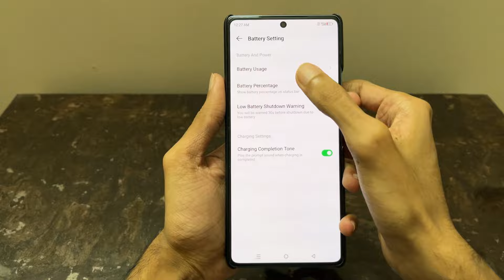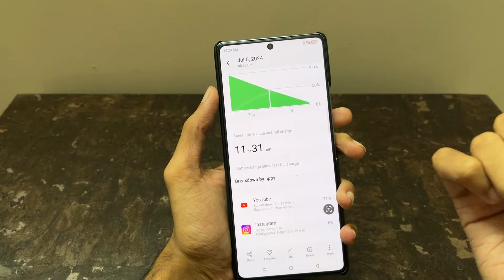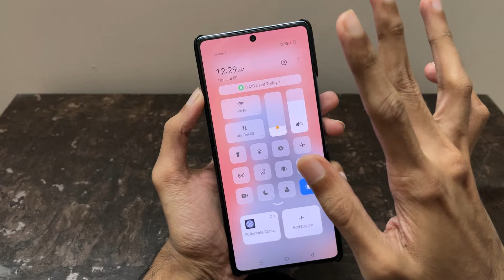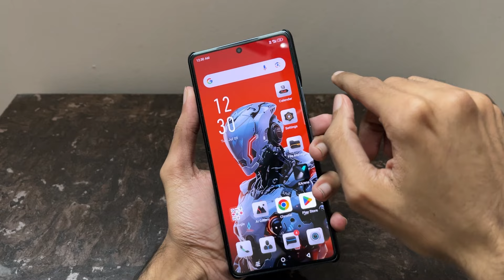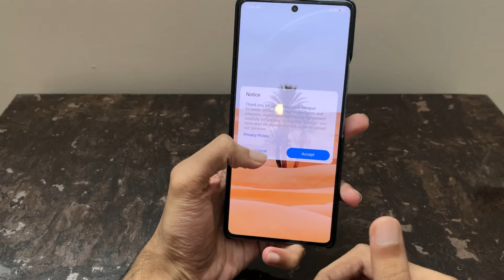Infinix GT 20 Pro Review After 1 Month Of Usage | Long Term Review | Buy Or Nor For Gaming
Get Infinix GT 20 Pro (With Gaming Kit) :-
Orange (8gb)
Silver (8gb)
Blue (8gb)

Orange (12gb)
Silver (12gb)
Blue (12gb)

infinix gt 20 pro price in bangladesh,
infinix gt 10 pro vs infinix gt 20 pro,
infinix gt 20 pro 0 to 100,
infinix gt 20 pro battery drain test 100 to 0,
dont buy infinix gt 20 pro